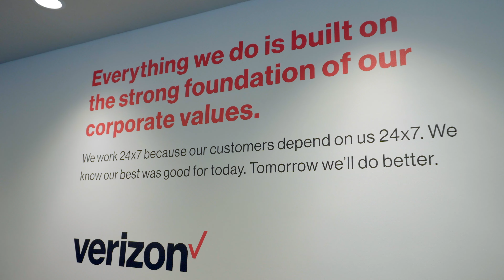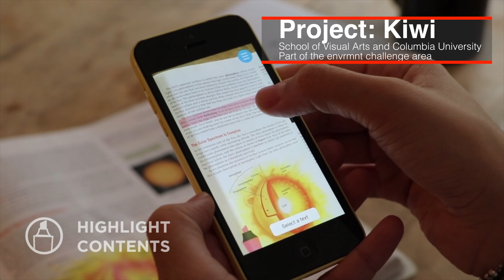Verizon Connected Futures II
The Verizon Connected Futures Prototyping and Talent Development program, in partnership with NYC Media Lab, supports the development of new media and technology projects from universities across New York City, linking students and faculty with industry experts. Now in its second year, the Connected Futures program awarded $200,000 to 11 university affiliated teams, who are working across three specific prototyping tracks: augmented and mixed reality, conversational interfaces, and the Internet of Things. This year’s participants were recruited following a city wide outreach process, which included Verizon representatives visiting university campuses for information sessions and a competitive application process. The selected teams are meeting weekly with industry mentors at Verizon as they develop their concepts throughout a four month prototyping process. This program is structured to develop a pipeline between NYC universities and Verizon as the company seeks out the next generation of talent.